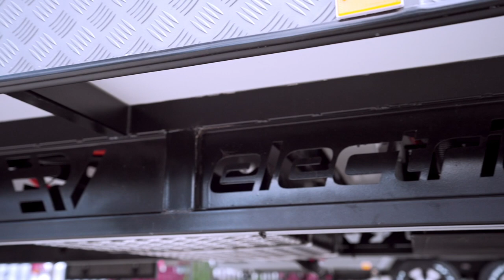The New And Improved ERV - The World's First Fully Electric Caravan | Retreat Caravans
👉 Check out the new and improved ERV - the world's first fully-electric caravan!

Are you an adventure lover? Do you love exploring the great outdoors in your own caravan? If you answered yes, then you are going to love the all-new ERV by Retreat Caravans!

The ERV is the world’s first fully-electric caravan and allows you to experience a truly "off-grid" adventure whilst enjoying the luxuries and practicalities of domestic living. The ERV has been holistically designed and engineered as an energy-efficient home away from home.

The ERV lets you explore anywhere you want in this great country of ours whilst living comfortably. Complete with a solar-powered system of up to 2,400 watts and a 5000-watt inverter, you can run numerous appliances including TV, hot shower, fridge, air conditioner and more, all at once.

The ERV generates its own, renewable, clean energy to provide all the comforts and practicalities of a home-away-from-home and can comfortably power the following appliances:

Induction Cooktop
Coffee Machine
Electric Blanket
Premium Audio System
Slow Cooker
Hair Dryer
Kettle
Phone/Tablet/Laptop
Television
Toaster
Range Hood
Convection Oven
Internal And External Lighting
Electric Weber BBQ
Refrigerator
Washing Machine
Electric Hot Water Service

This power plant on wheels generates its own clean, renewable energy when camping while remaining carbon neutral. Fitted with all-terrain off-road tyres as standard, the ERV is suitable for all conditions, no matter how rough it gets.

The ERV also comes with your choice of 5 different floor plans which means you have plenty of options to choose from so you can make it as personal as your own home!